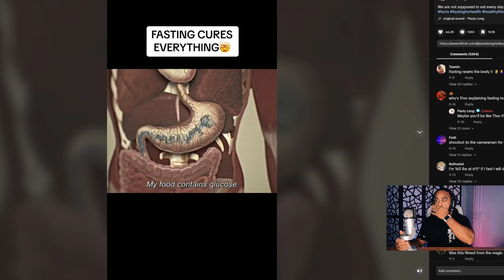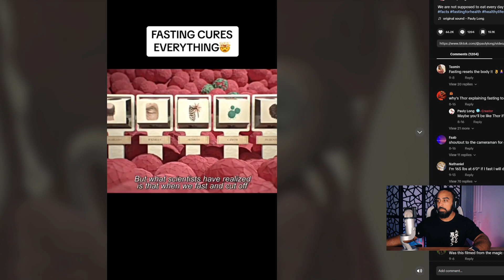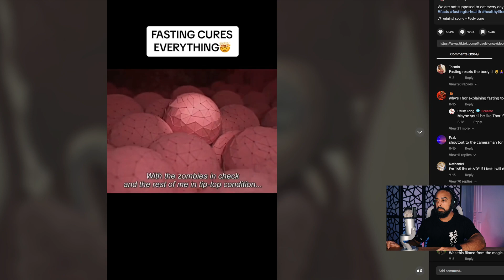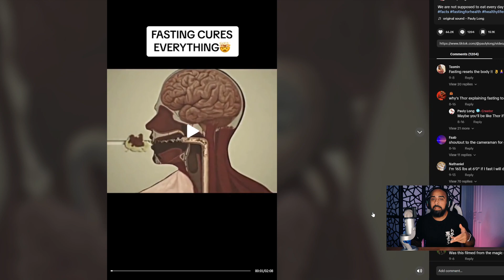THIS is how Intermittent Fasting WORKS!!!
In this video we watch the best video breakdown regarding how intermittent fasting works